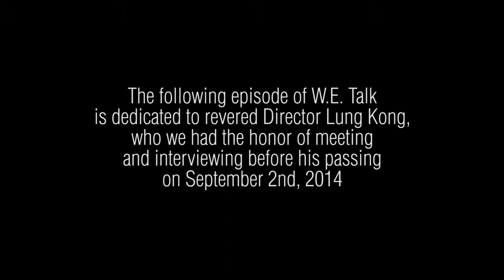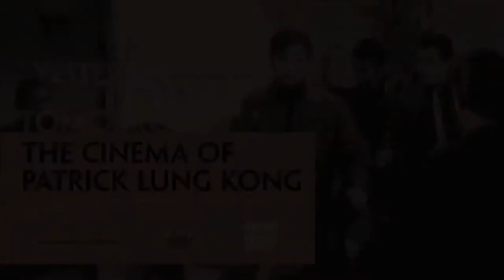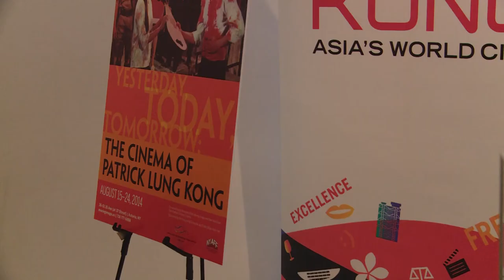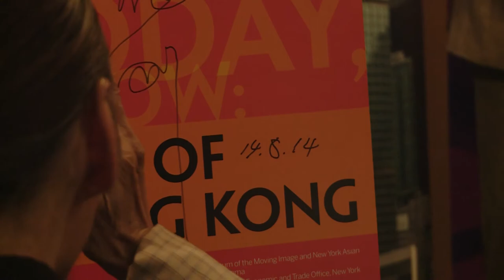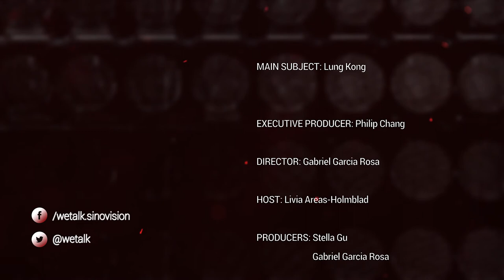Patrick Lung Kong was an Epic Pioneer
Patrick Lung Kong was pioneer of Cantonese language movies, who in addition to writing/directing numerous films throughout the 1960s and 1970s, also worked as a notable actor whose career spanned from the late 1950s until the millennium.